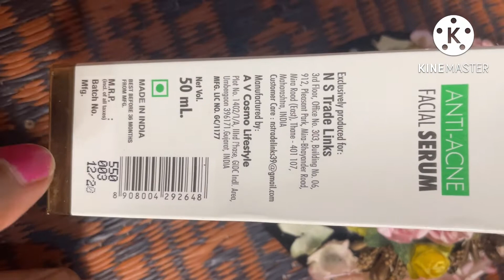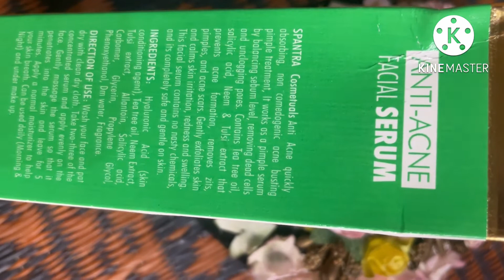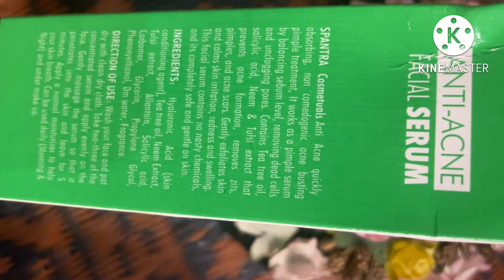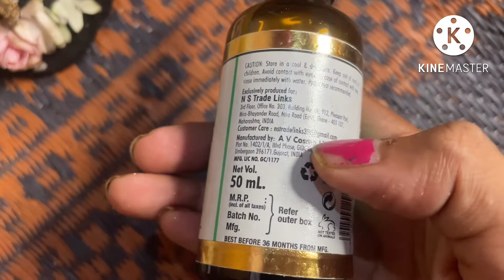My fav Anti acne Facial Serum|Spantra Anti acne facial serum review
Spantra Anti-Acne Facial Serum is lightweight hydration boosting skincare essential created especially for the acne-prone & oily skin. These essential oils are most effective in addressing the problems of the acne-prone oily skin. The fast-absorbing serum quickly penetrates the skin and supplies moisture and nutrients that help to rejuvenate the skin. Help revive your dull, acne-prone aging skin with Spantra Anti-Acne Facial Serum fade pigmentation, fight signs of aging brought on by free radicals, brighten and nourish the skin known for its healing power to deeply repair, boost elasticity and smooth out lines & wrinkle.

Benefits:

Re-protects and repairs the skin Blemishes
Reduces Excess Sebum Oil
Help Moisturize Dull Skin
Protect Dull, Aging And Can-Prone Skin.
Elastic Structure And Improve Skin Texture.
Helps To Enhance Appearance
Helps To Avoid Signs Of Skin Aging
Minimizes Pigmentation

Anti acne serum
How to use Serum
Best serum for pimples
Spantra serum